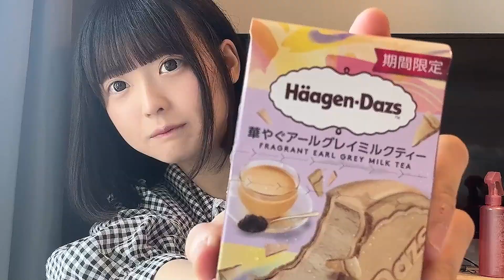【セブンイレブンで買える】おすすめアイス6選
7月26日(金)ツアーファイナル
白金高輪SELENE b2
約2時間ワンマン 一般500円(+1D)
\\毎週、火・木曜日更新‼//
《新人アイドルグループ「ひめもすオーケストラ」の公式チャンネル!!》